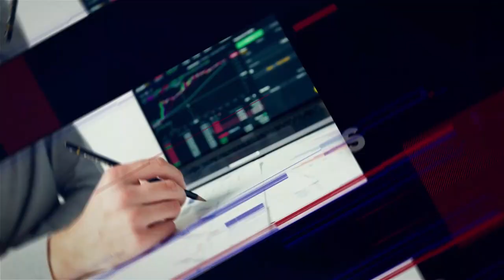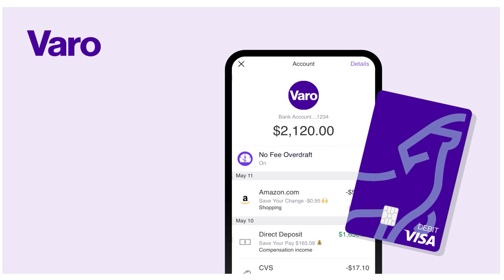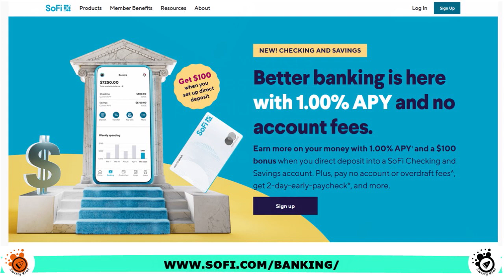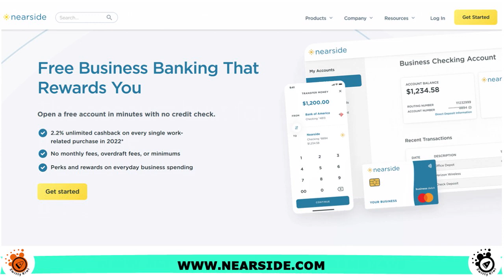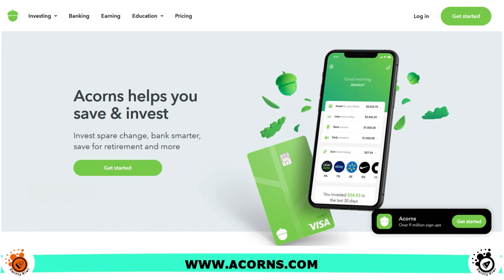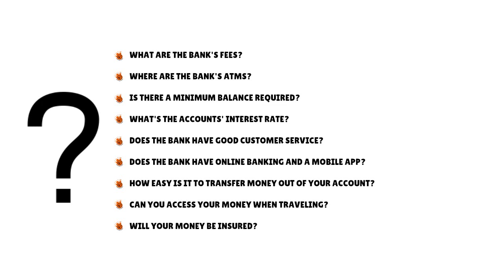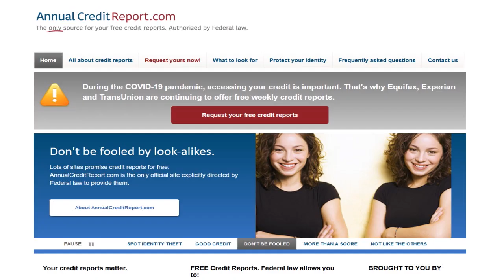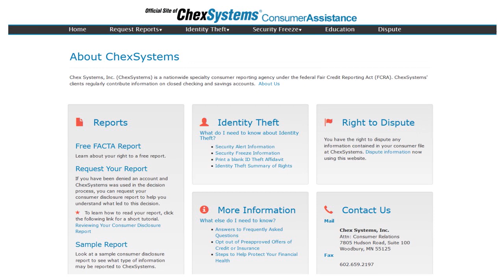Second Chance Banks Online - Non ChexSystems Bank Accounts: How to Open an Account 🔶 CREDIT S3•E285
Second Chance Banks Online - Non ChexSystems Bank Accounts: How to Find and Open an Account Fast and Easy. Do you need a second chance bank online? Learn how to find the right one for you.